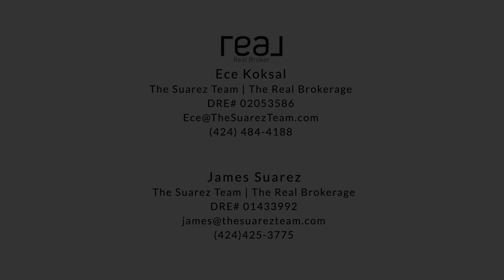13700 Marina Pointe Dr #305 Marina del Rey, CA 90292 - Branded